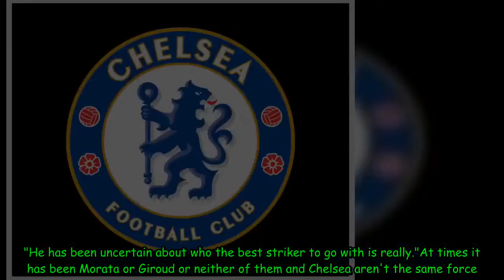Chelsea vs Southampton: Chris Sutton makes huge call on Antonio Conte's striker plans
That's the verdict of former Blues striker Chris Sutton who was impressed with the Frenchman's last performance.Giroud scored a match-winning brace against Saints last weekend after coming off the substitute's bench.Morata meanwhile, reacted angrily to the taunts of Burnley supporters after a frust
[Title],  sports, soccer, ctp_video, autoplay_video, Chris Sutton, chelsea, arsenal, alvaro morata, olivier giroud, southampton
[Hashtag_Tag]